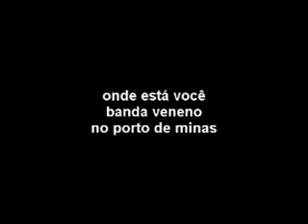banda veneno onde está você no porto de minas